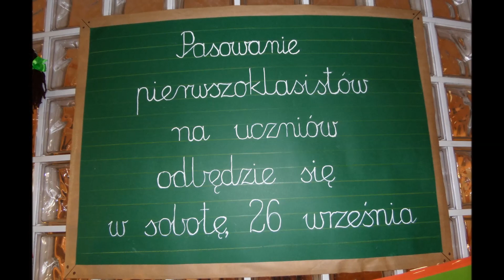Pasowanie na ucznia - SP Imielin 2015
Dnia 26 września odbyło się pasowanie na pełnoprawnych uczniów Szkoły Podstawowej im. Kardynała Stefana Wyszyńskiego w Imielinie dzieci z klas pierwszych.